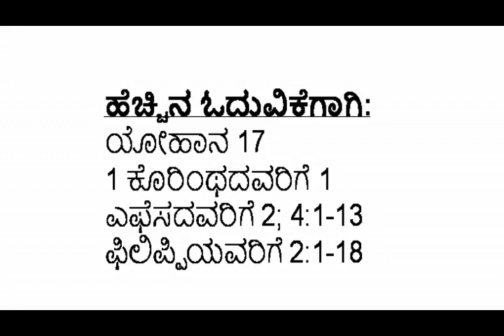Kannada | Day 30 | 30 Days At The Feet Of The Cross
Day 30 of the devotion on the cross in Kannada